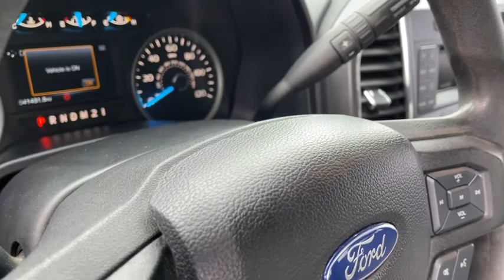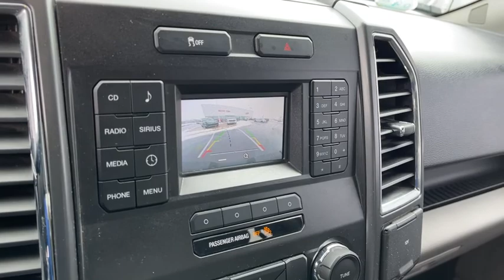2017 Ford F-150 Columbus, Lancaster, Logan, Newark, Chillicothe, OH LPD1438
Used 2017 Ford F-150 available in Columbus, Ohio at Matt Taylor Kia. Servicing the Lancaster, Logan, Newark, Chillicothe, OH area.

Recent Arrival!brbrThis 2017 Ford F-150 in Red features: 5.0L V8 FFV 6-Speed Automatic Electronic 4WD 5.0L V8 FFV 4WD.brbrbrOdometer is 7163 miles below market average!brbrAwards:br  * 2017 KBB.com Brand Image Awards   * 2017 KBB.com 10 Most Awarded Brands